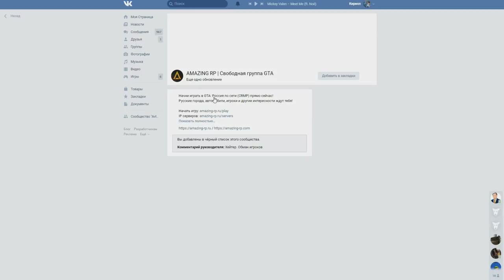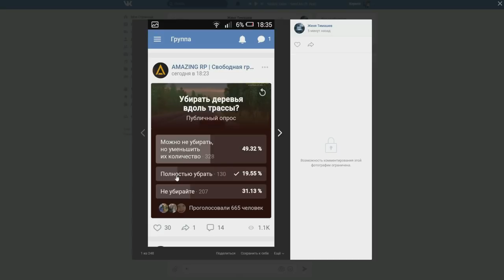🔥CRMP Amazing RolePlay - ОБНОВИЛИ ТРАНСПОРТ СЕМЬИ | ЗАКУПИЛИСЬ НА 10КК | АВТО-ПАРК НА 12КК!#969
➨Критерии что бы попасть в семью: 1)Адекватность 2)Нормальный игровой уровень хотя бы от 10-15lvl (бывают исключения)